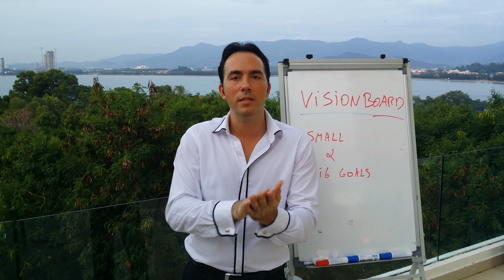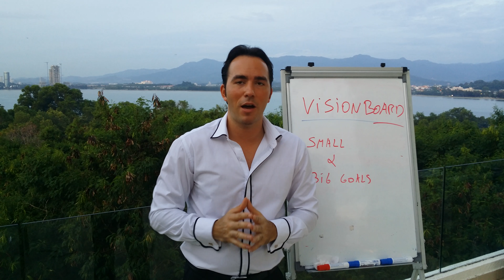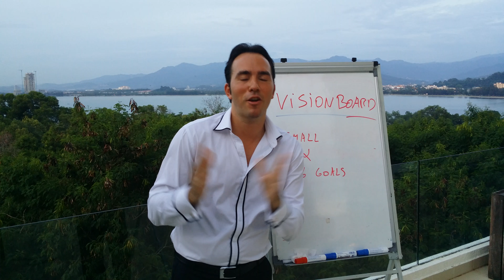Vision Board - Law of Attraction